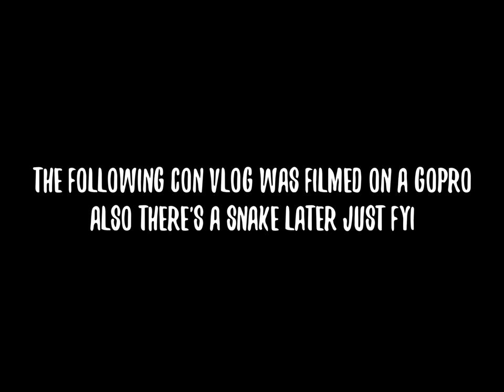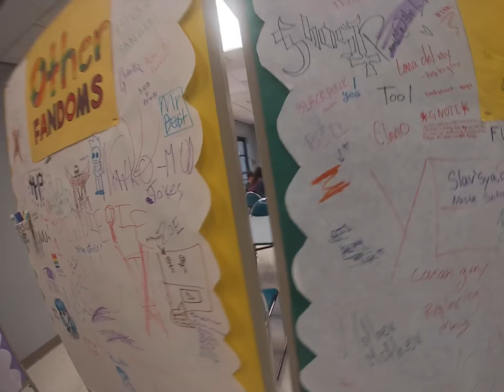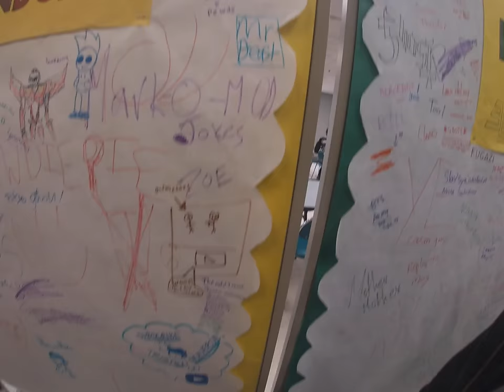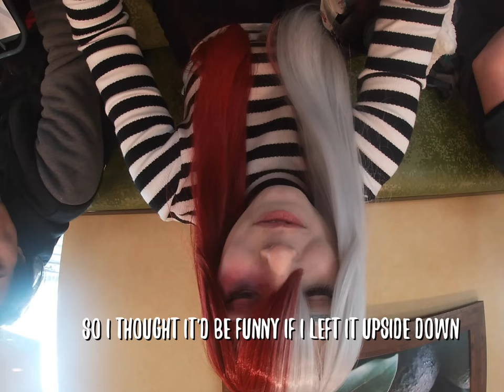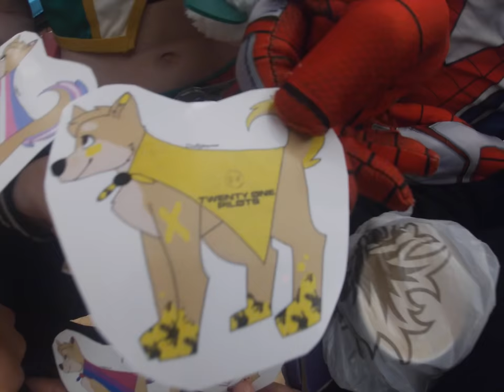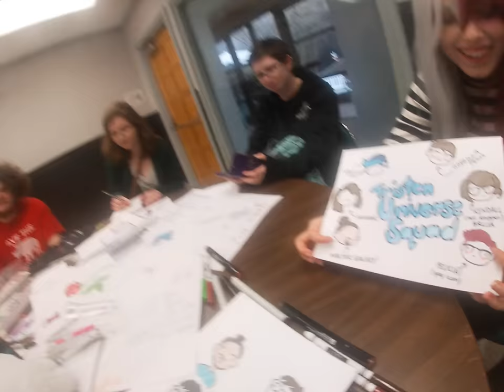Hangin' With the Squad! | Lumcaon 2019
Hey everyone! I hope you enjoy this video! I appreciate you all so much!

As always a big thanks to Duncan for editing my videos and being the bestest friend a guy could ever ask for!